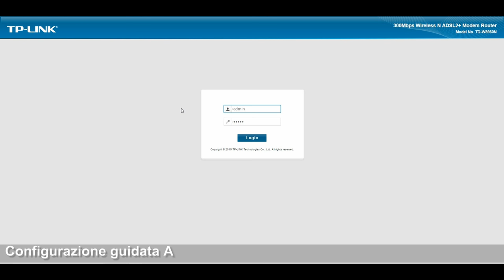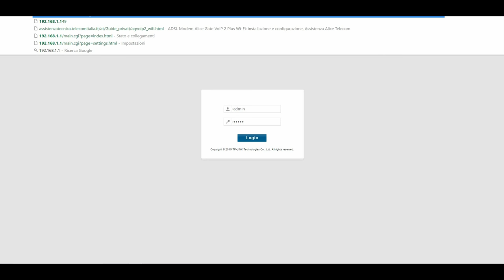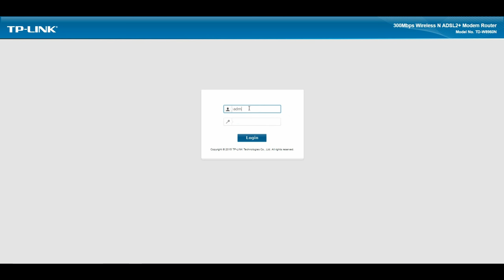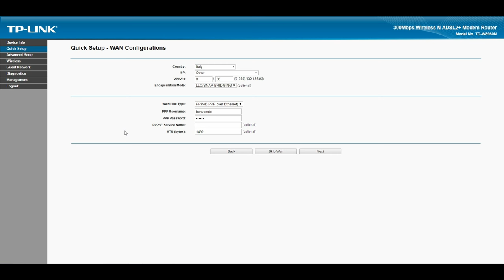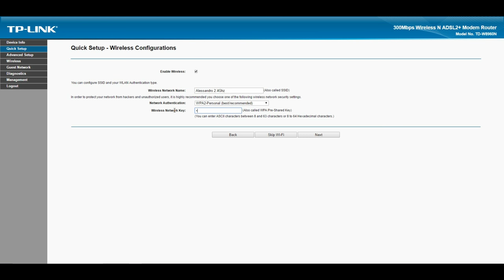Configurazione ADSL TD-W8960N, TD-W8968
[CONFIGURAZIONE PARTE ADSL MODEM ROUTER TP-LINK]
Configurazione passo-passo: Fastweb, Telecom TIM, Tiscali, Wind Infostrada.
Per l'acquisto andate su Amazon